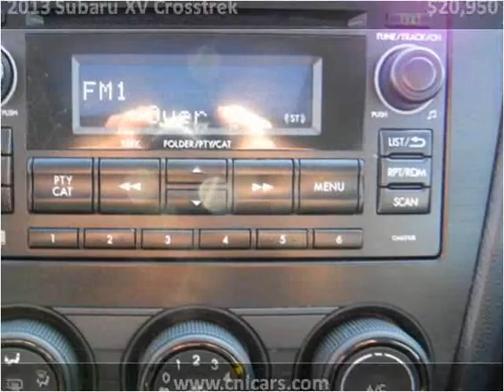2013 Subaru XV Crosstrek Used Cars Louisville KY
This 2013 Subaru XV Crosstrek is available from Craig and Landreth Cars - Fern Creek.